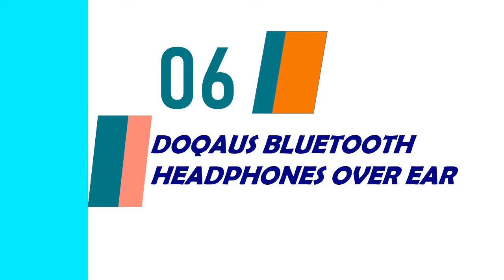Best Budget Over-Ear Headphones 2022 || Top 06 Over-Ear Headphones Reviews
Here are the Top 06 Budget Over-Ear Headphones   from the video as per serial:

1.Bluetooth Headphones Over-Ear, Zihnic Foldable Wireless:

2.Sony ZX Series Wired On-Ear Headphones:

3 .HyperX Cloud Stinger Core - Wireless Gaming Headset:

5.6S Wireless Bluetooth Headphones Over Ear:

6.DOQAUS Bluetooth Headphones Over Ear:

Budget Over-Ear Headphones